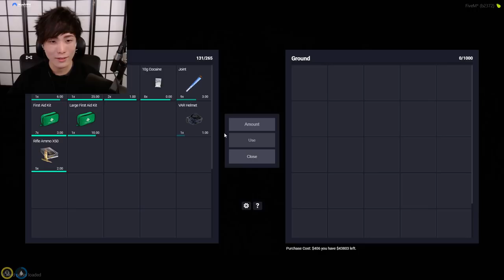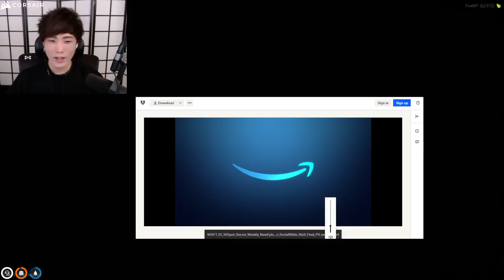CBs 3rd attempt at the VAR heist